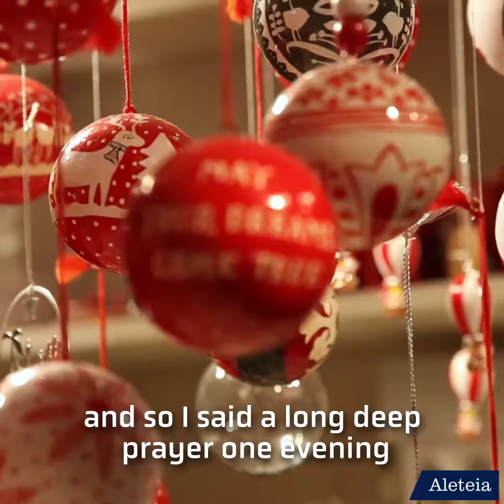The story of a homeless man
At age 60, Doug Seegers could’ve been considered a “failure”: he was living on the street, and struggled with addictions to drugs and alcohol. But God gave him another chance.